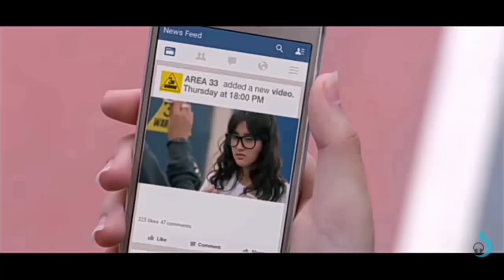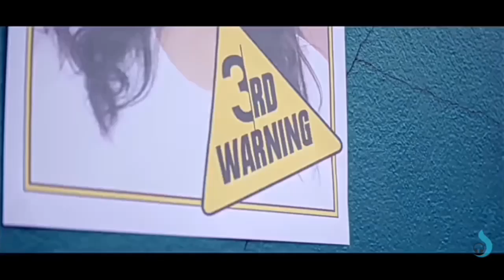(EK SAMAY ME TO TEARAY DIL MAY BASA THA) FULL SONG